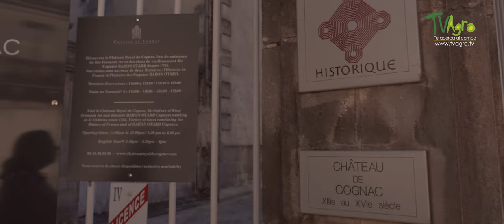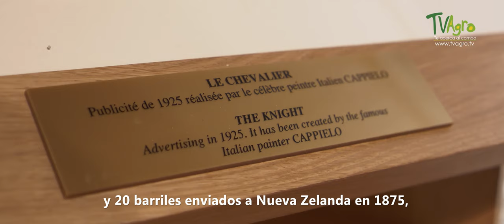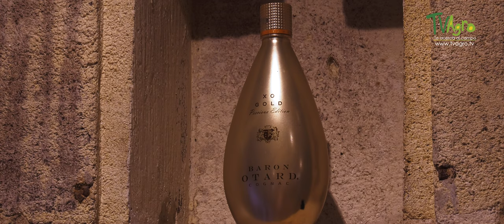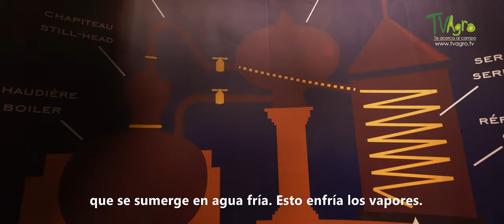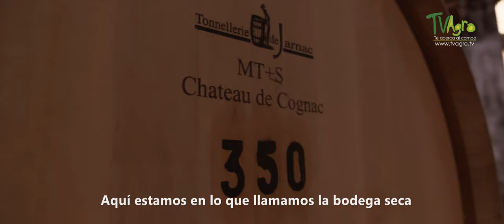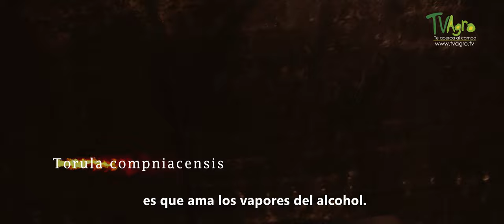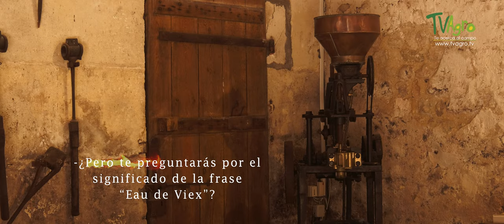El Cognac Barón Otard - Francia- TvAgro por Juan Gonzalo Angel Restrepo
El Coñac. Llamado así por la ciudad de Cognac en Francia, es una variedad de brandy (vino destilado). Que sólo se produce en la región vinícola que rodea esta ciudad. Se debe hacer con uvas específicas, destilar dos veces en alambiques de cobre y envejecer al menos por dos años, en barricas de roble francés. Con el nombre de coñac, se conoce a esta pequeña ciudad y a una de las bebidas más famosas de todo el mundo, símbolo de lujo y distinción. El castillo real de Cognac, fue el lugar que vio nacer al rey Francisco Primero de Francia, quien más tarde fuera rey de este país. En el siglo XVII el rey Carlos X se hizo cargo del castillo y lo reconstruyo por completo. más adelante y casi a punto de ser destruido, fue adquirido por el barón Jean-Baptiste Otard, quien lo compró en 1795 dando paso al nacimiento de uno de los coñacs con más renombre en el mundo…El Baron Otard.
El coñac es un tipo de brandy que se elabora a partir del vino de uva blanca de las cepas cultivadas en los alrededores de la ciudad de Cognac, zona relativamente cálida del departamento francés de Charente. La caliza del suelo contribuye a la calidad del coñac, debiendo su exquisito sabor y fragancia a los métodos de destilación y maduración de al menos dos años en cubas de roble. El Armañac, que se produce en la región francesa de Armañac, es una bebida similar al cognac. La ciudad de Cognac es una de las tres regiones con denominación de origen europeo para elaborar brandy. Las otras dos son Armagnac y Jerez de la Frontera.
Fuente